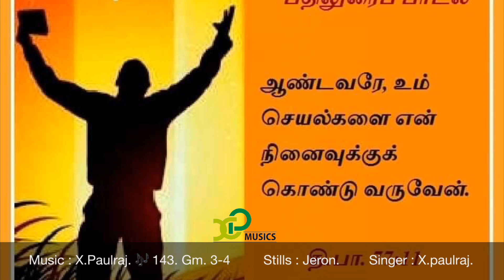Tamil christian Devotional songs # psalm 77 # X.Paulraj # 9th Aug 2019